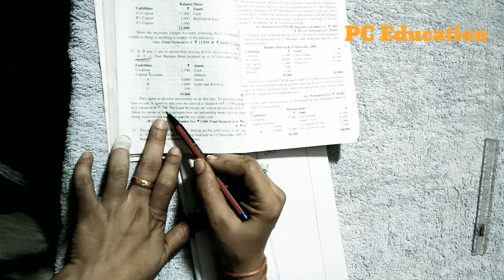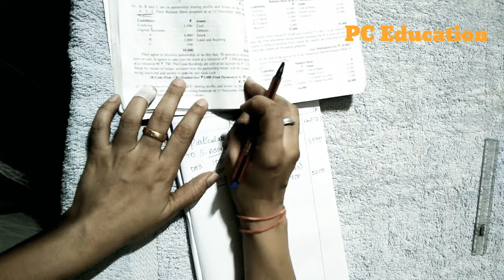Advance Accounting.Unit -II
Insolvency Of Partner.
CA Osmania University.